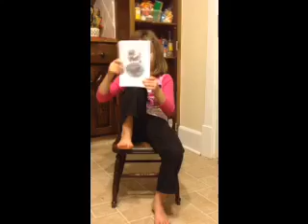Video from My Phone